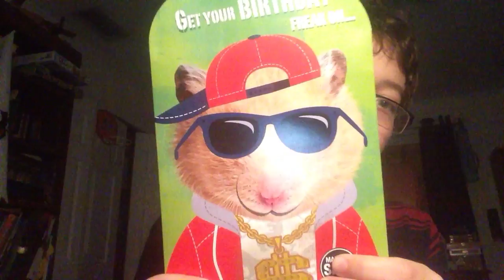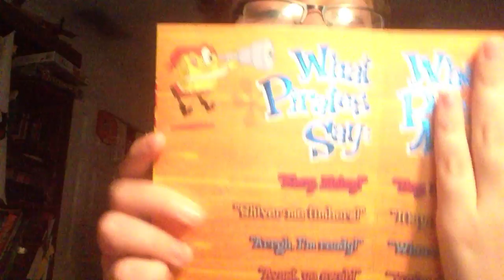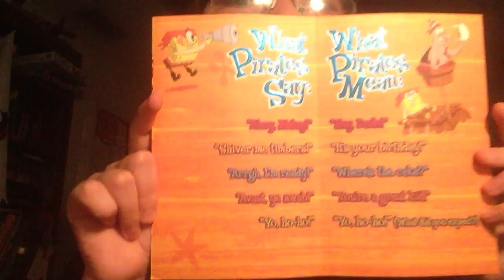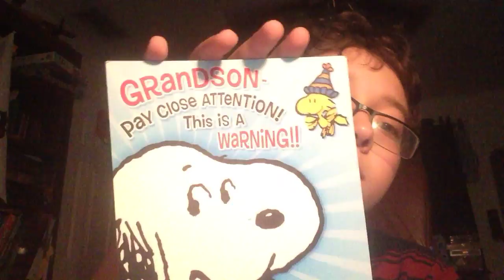Reading Birthday Cards from last year